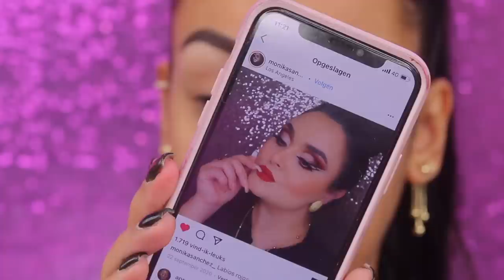ACTION HUDA BEAUTY DUPE OOGSCHADUW PALLETJE TESTEN !!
Vandaag review ik een nieuw Action palletje dat een totale dupe is van het Huda Beauty Naughty Nude oogschaduw palletje! Enjoy :)

MIJN KORTINGSCODES:

SARAHMARIKH10

SARAH30